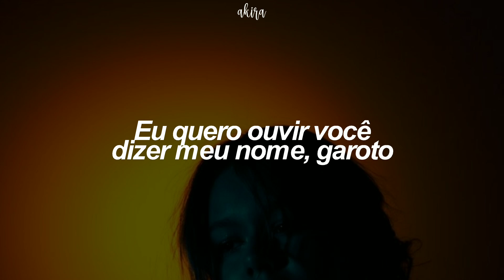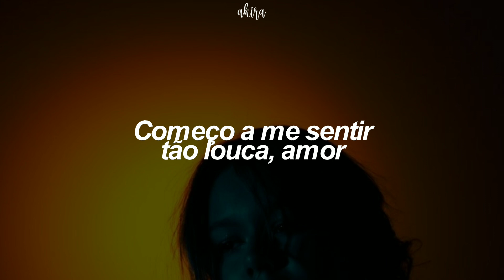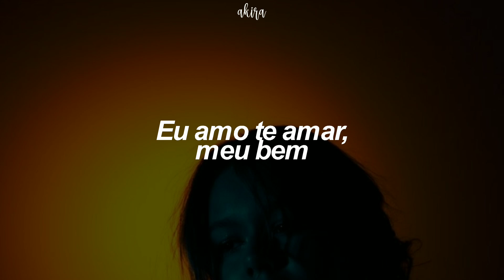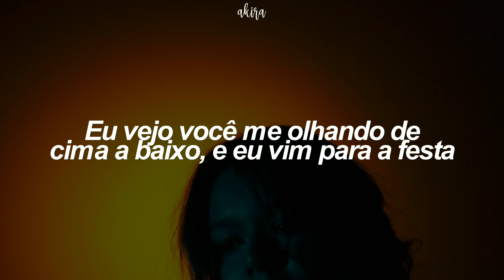Beyoncé - Naughty Girl (tradução)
📸: EUGEN TAMARA via Pinterest

🔅Letra:

[Intro]
I love to love you, baby (I love to love you, baby)

[Verso 1]
I'm feelin' sexy
I wanna hear you say my name, boy
You can feel my burnin' flame
Feelin' kind of N-A-S-T-Y
Why I just might take you home with me

[Pré-Refrão]
Baby, the minute I feel your energy
The vibe is just takin' over me (Ah)
Start feeling so crazy, babe
Lately, I feel the funk comin' over me
I don't know what's gotten into me
The rhythm's got me feelin' so crazy, babe

[Refrão]
Tonight, I'll be your naughty girl (Uh)
I'm callin' all my girls
We gon' turn this party out
I know you want my body
Tonight, I'll be your naughty girl
I see you look me up and down
And I came to party

[Verso 2]
You're so sexy
Tonight, I am all yours, boy
The way your body
Moves across the floor, boy

[Pré-Refrão]
Baby, the minute I feel your energy (Yeah)
The vibe is just takin' over me (Yeah, yeah, yeah)
Lately, I feel the funk comin' over me (Yeah)
I don't know what's gotten into me (Yeah, yeah, yeah)

[Refrão]
Tonight, I'll be your naughty girl (Uh, oh)
I'm callin' all my girls (Oh)
I'm callin' all my girls (Girls)

[Refrão]
Tonight, I'll be your naughty girl (Ooh, uh)
Tonight, I'll be your naughty girl (Tonight)
Tonight, I'll be your naughty girl (Tonight, I'll be your naughty girl, uh)
We gon' turn this party out (Oh)
I know you want my body (Oh)
Tonight, I'll be your naughty girl (I love to love you, baby)
I see you look me up and down (I love to love you, baby)